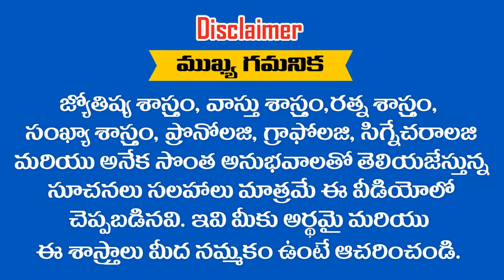మీ యొక్క వివాహపు తేదీ ..? ( 6/1) కాంబినేషన్ అయితే కష్టాలతో జీవిస్తారు || RAMM KRISH NIHAN